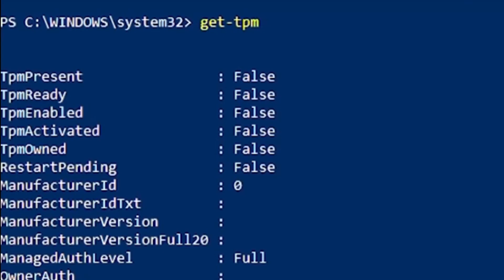TPM 2.0 na płycie głównej ASRock B650E PG RIPTIDE w BIOS ASRock B650E Windows 11 TPM2.0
Jak włączyć TPM 2.0 na płycie głownej ASRock B650E PG RIPTIDE w BIOS